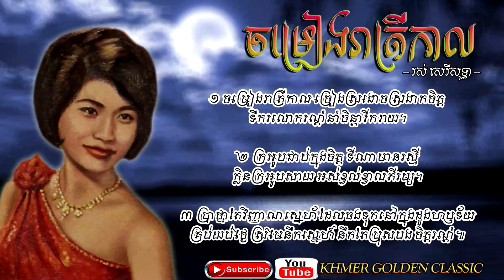ចម្រៀងរាត្រីកាល Chomreang Reatrey Kal - Ros Sereysothea -- Khmer Golden Classic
ចម្រៀងរាត្រីកាល
-- រស់ សេរីសុទ្ធា --

១  ចម្រៀងរាត្រីកាល ច្រៀងស្រងោចស្រងាកចិត្ត
ទឹករលោករណ្តំនាំចិន្តារីករាយ។

២  ក្រអូបជាប់ក្នុងចិត្ត ទីណាមានរស្មី
ក្លិនក្រអូបសាយ អស់ខ្វល់ខ្វាលភីរម្យ។

៣  ប្រាថ្នាតែវិញ្ញាណស្នេហ័ ដែលចងទុកនៅក្នុងដួងហឫទ័យ
គ្រប់យប់ថ្ងៃ ស្រមៃនឹកស្នេហ៍ នឹកតែប្រុសបង ចិត្តរណ្តំ៕

(ច្រៀងសារដើមពីរដង)